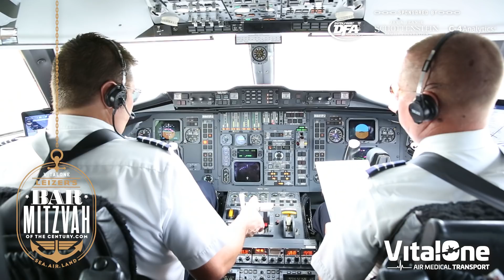Epic MORNING Bar Mitzvah of the Century with Superstars MBD, Beri Weber, Avraham Fried, Shira Choir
Burn victim Leizer Galperin was treated to the Bar Mitzvah of the Century thanks to Isaac Leider of VitalOne; event Architect and Director.  The epic party covered Sea, Air and Land with luxury helicopter, private jet, lights and sirens police escort, horse drawn carriage, heart-pounding marching band and waterfront fireworks, five-star entertainment, and a special US Navy Seal presentation.  There was not a dry eye in the house when Leizer wrapped tefillin on a fellow Jew for the first time in 40 years.

Isaac first provided Leizer with lifesaving air medical transport from Israel to Shriner's Hospital in Cincinnati, OH on July 4th, 2010.  Click above to watch the Bar Mitzvah of the Century and check out their story here
Barmitzvahofthecentury.com